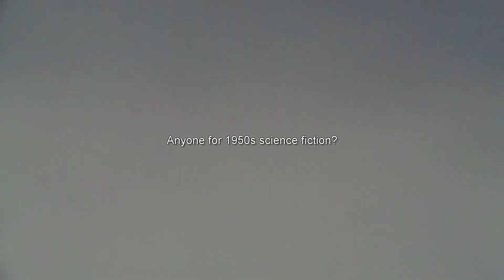Unidentified Flying Object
101 guesses how I got this footage?

Better yet, 101 guesses how it was made?

Let's hear from the YouTube viewers ...

Or buy yourself a nifty T-shirt.